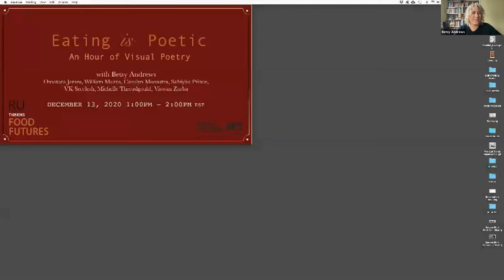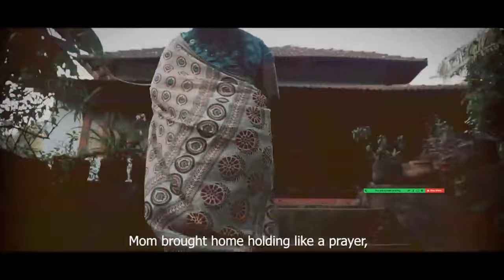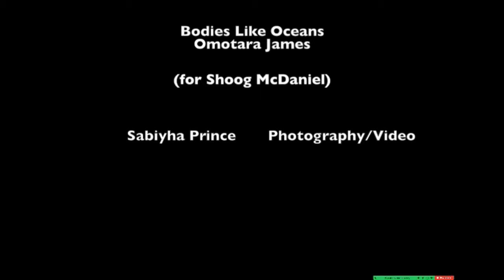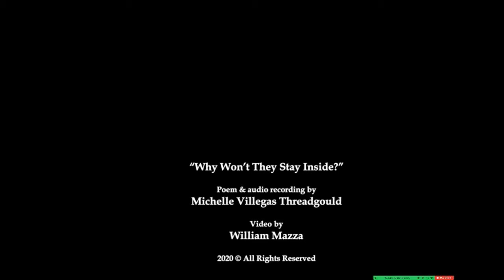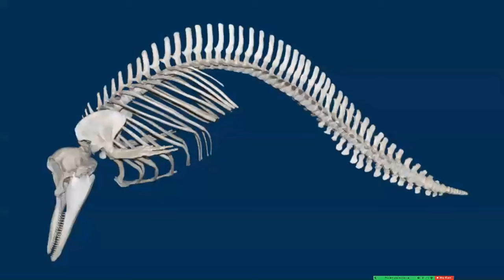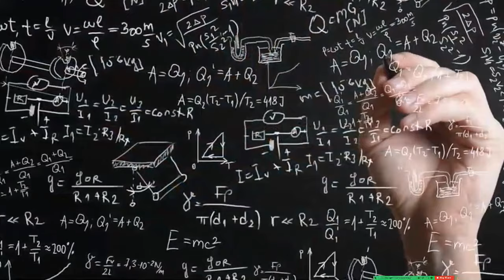THINKING FOOD FUTURES: POETRY READING‍Eating is Poetic: An Hour of Visual Poetry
While food is political, it is also deeply personal. It is about survival and hunger, pleasure and fulfillment, work and family and community and self. It implicates mind, body, and soul in the broader hierarchies of economy, society, and resource extraction. At the base of it all is personhood. There is no better way to center the person in the discussion than poetry. Through a series of poet/videographer collaborations from around the world, Residency Unlimited brings you a meeting of the personal, political, and artistic around food. The poetry video works will be introduced by the artists and followed by a moderated panel discussion between the artists and the audience.

Betsy Andrews is an award-winning poet and food writer who lives in Brooklyn, New York.
Omotara James is a writer, editor and visual artist.
William Mazza uses chance, duration, and accumulation to reinterpret landscape as the relationship of people to their mediated environments through practices of live painting performance, studio painting, animation, and collaboration.
Carolyn Monastra is a Brooklyn-based artist and eco-activist whose current work focuses on the global impacts of climate change and species extinction.